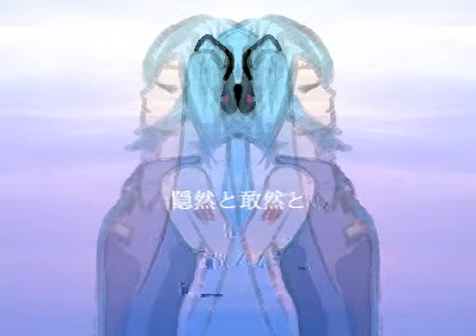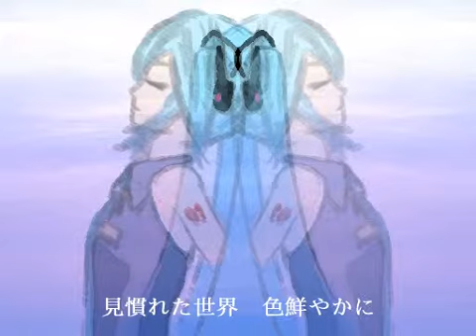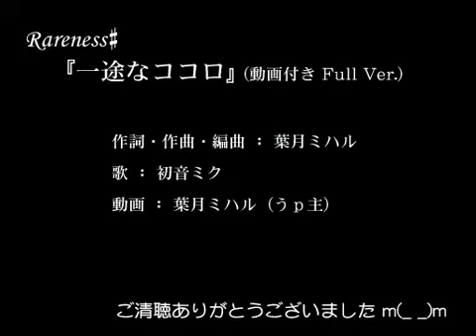初音ミク 『一途なココロ』 Full ver.【オリジナル曲】.flv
説明文
冬コミ合わせでアルバム出すはずが、スペース落ちたので出せませんでしたorz　せめて１曲くらいは、ということで収録予定曲に急遽動画をつけてうｐしてみました。
.ほとんど動いてないけど。

Rareness# 3rdアルバム「8-Million」に収録されています！（収録版は微妙にアレンジが異なります）
新作:ミクリンルカオリジナル曲『第３の扉』→sm15093904
他の曲→mylist/4464873